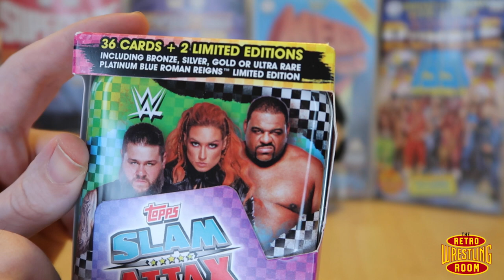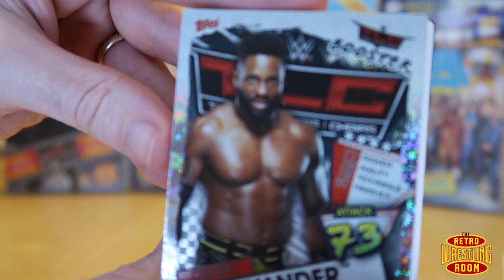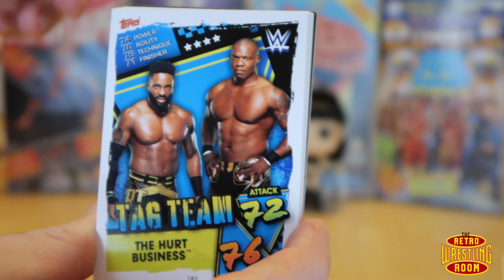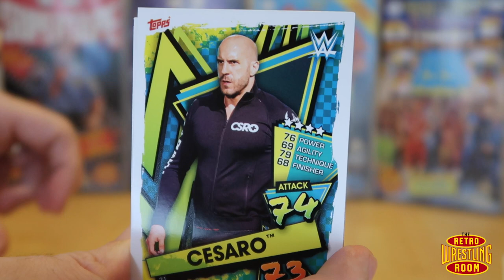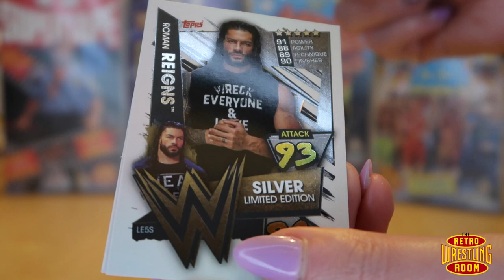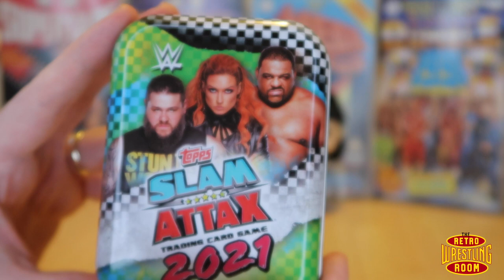Slam Attax 2021 - Green & Blue Collectors tin Unboxing - The Retro Wrestling Room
Hi Guys! Welcome Back to the channel, welcome back to The Retro Wrestling Room!